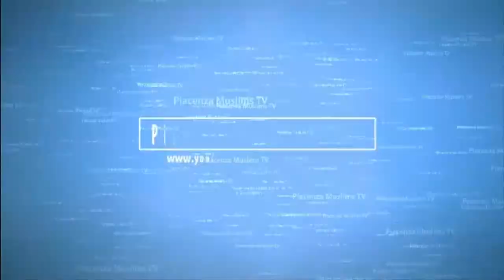Piacenza Muslims : Mustapha Toumi Islamic Relief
Benvenuti sul Canale youtube ufficiale della Comunità Culturale Islamica di Piacenza , Strada Caorsana A/43 PC
 مرحبابكم على القناة الرسمية على اليوتوب للمركز الثقافي الإسلامي ببياتشينزا
شارع كاورسانا A/43